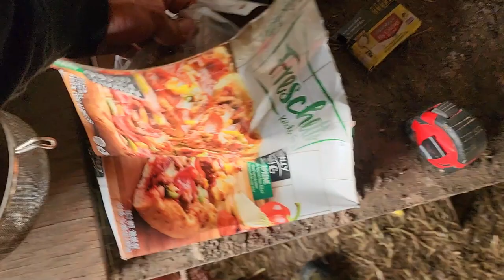First Person POV! OPENING THE BARN On A Small Homestead // Whitt Acres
@WhittAcres Nature At Home

*For UPS or FEDEX use the following
811 Jefferson St
Unit 1052
Latrobe, PA 15650
811 Jefferson St
Unit 1052
Latrobe, PA 15650
*Fan Art should be laminated